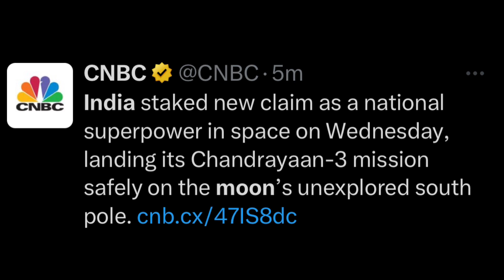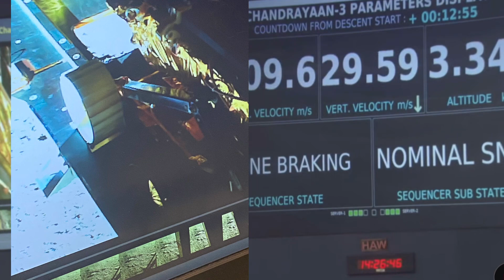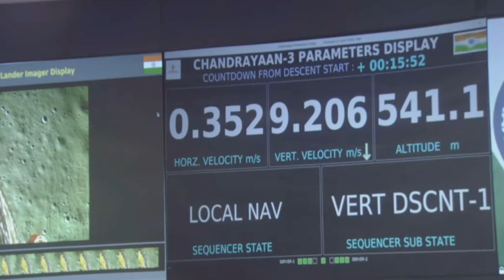CHADRAYAAN-3 WRITES HISTORY: Witness the epic moment India became 4th country to land on the moon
WOOT! India has made history as its Moon mission becomes the first to land in the lunar south pole region.
With this, India joins an elite club of countries to achieve a soft landing on the Moon, after the US, the former Soviet Union and China.
The Vikram lander from Chandrayaan-3 successfully touched down as planned at 18:04 local time (12:34 GMT).
Celebrations have broken out across the country, with Prime Minister Narendra Modi saying "India is now on the Moon". India and Russia had been locked in a race to the lunar south pole. The Luna-25 spacecraft that crashed was the first moon-landing spacecraft launched by Russia’s space agency in almost five decades. Roscosmos officials said Sunday they lost contact with the lander after it fired its engines in preparation for a descent to the surface.
The automated landing boosted India's increasingly sophisticated space program to the level of "space superpower," making it only the fourth nation, after the United States, China and the former Soviet Union, to land an operational spacecraft on the moon and the first to reach the south polar region.